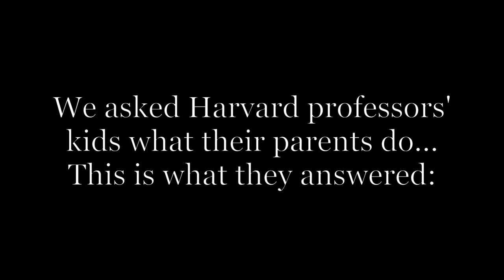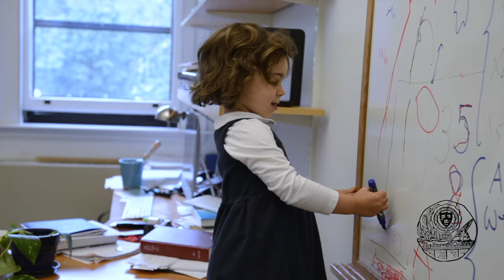Professors' Kids Explain What Their Parents Do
Fifteen Minutes Magazine asked the children of Harvard professors what their parents do. Video by Cynthia Guo and Alana M. Steinberg | The Harvard Crimson.

Participating professors:

Dr. Matthew S. Desmond: John L. Loeb Associate Professor of the Social Sciences and codirector of the Justice and Poverty Project. He researches urban sociology, poverty, race and ethnicity, organizations and work, social theory, and ethnography.
Dr. Tessa J. Lowinske Desmond: Administrative Director and Lecturer for the Committee on Ethnicity, Migration, and Rights. She focuses on contemporary multi-ethnic fiction, politics in literature, and food studies.
Dr. Joshua W. Buckholtz: assistant professor of Psychology. He focuses on characterizing the cognitive architecture of self-control, identifying distinct brain circuits supporting different kinds of self-control, and understanding how dysfunction in these circuits leads to impulsive decision-making in drug addiction, aggression, psychopathy, and personality disorders.
Dr. Margo S. Levine: lecturer in Applied Mathematics. Her research interests include modeling physical/biological phenomena and systems.
Dr. Rowan K. Flad: John E. Hudson Professor of Archaeology. His research focuses on the emergence and development of complex society during the late Neolithic period and the Bronze Age in China.
Matthew J. Liebmann: John and Ruth Hazel Associate Professor of the Social Sciences. His research focuses on the archaeology of the Southwest U.S., with a specialization in the contact period and the historic-era Pueblos of New Mexico.